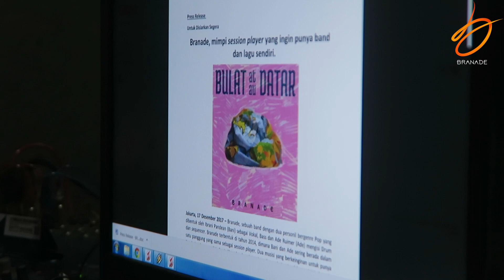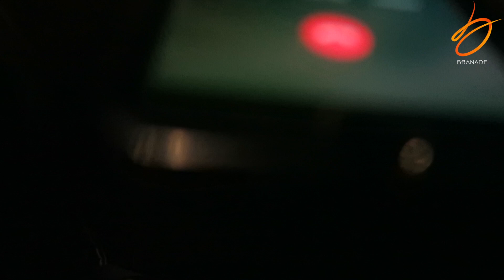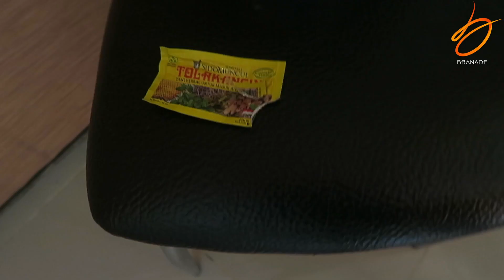BRANADE VLOG #23 | PERTAMA KALI BRANADE RADIO VISIT DI KOTA SERANG PROMO SINGLE "BULAT ATAU DATAR"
BRANADIANS.

Ketemu lagi di BRANADE VLOG!!

Naahh, BRANADE VLOG episode ke 23 kali ini, setelah episode kemarin BRANADE dapet kesempatan manggung full band di anniversary nya Team Suci (fans Agatha Suci, kali ini BRANADE dapet kesempatan radio visit di luar Jakarta yaitu di Serang...Penasaran?? Yuukk ditonton. hihihihi...

BRANADE VLOG mulai bulan September, tayang setiap hari sabtu jam 3 sore. Jadi stay tune trus ya setiap hari sabtu jam 3 sore Youtube channel BRANADE..